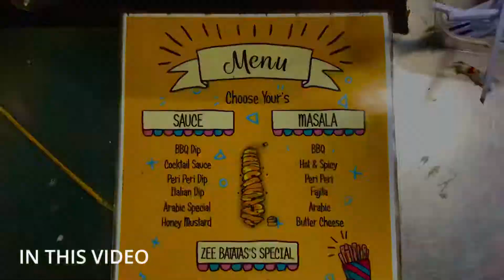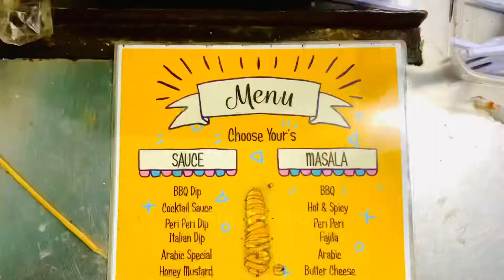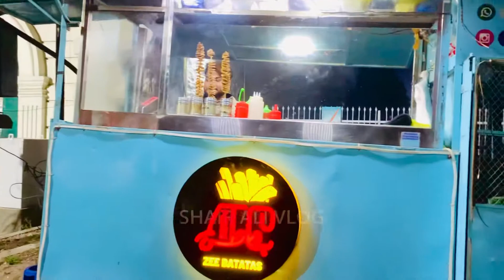FINALLY POHANCH GHY